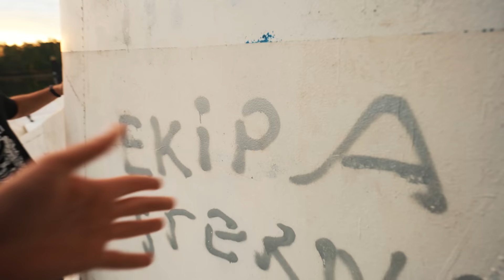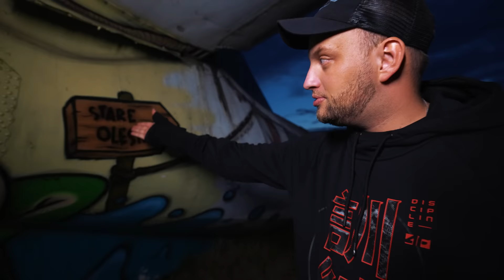SPĘDZILIŚMY NOC W OPUSZCZONYM SAMOLOCIE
⚡️ Spędziliśmy noc w opuszczonym samolocie! Może następnym razem 24h w samolocie?

Ostatnio ekipa Thunder z Genzie spędziła prawie 24h na pustyni! Widzieliście?
Były też 24h na bezludnej wyspie, 24h w iglo, noc w więzieniu itp. Napiszcie gdzie kolejna noc lub 24h!

Ten film, bez mojego udziału został nagrany w ramach zastępstwa przez moich kochanych Thunderków, w związku z ciężkim okresem w moim życiu. Jestem aktualnie w pełni skoncentrowany na pomocy Weronice, mojej dziewczynie, w powrocie do zdrowia. Na moim IG macie więcej info:
Trzymajcie kciuki za Werkę i dziękujemy za wsparcie!

⚡️ Wielkie dzięki dla właścicieli samolotu!

⚡️ Jeśli to czytasz, napisz w jakim kolejnym miejscu mamy spędzić 24h lub noc!